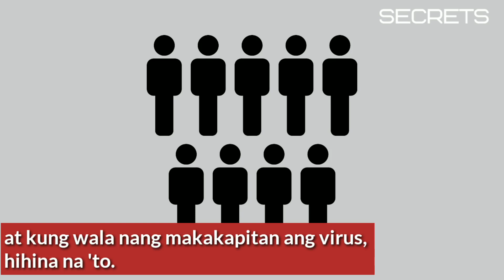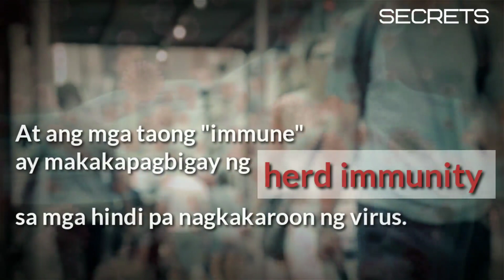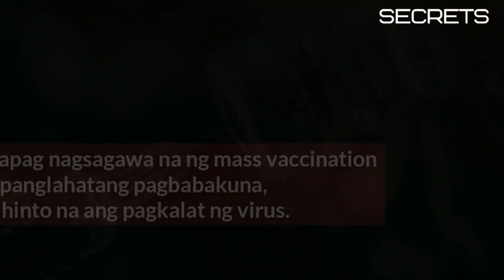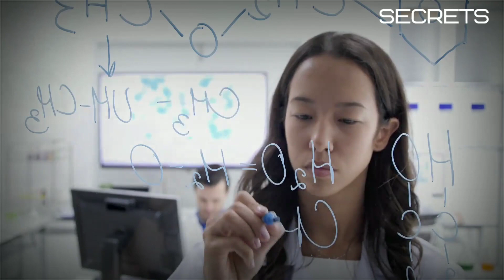COVID-19 Pandemic: Kailan Matatapos itong Pandemic? Mawawala pa ba ang Coronavirus?